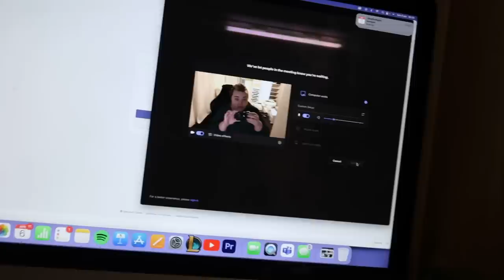HUR MYCKET SMINK KAN MAN ÄGA DÅ? Flyttvlogg #4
Margareta och Fredrik har köpt vårt absoluta drömhus och flytten går om bara några dagar.. Vi skuldsätter oss för livet och skriver på huslån. Följ med i en vanlig vlogg i våra liv!